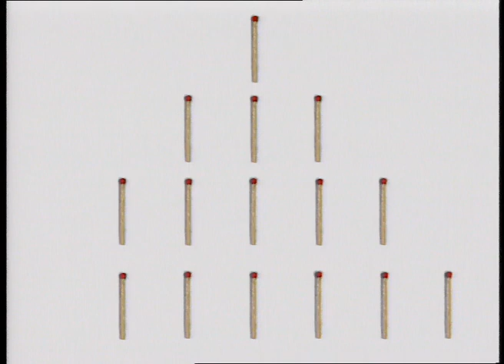L’ANNÉE DERNIÈRE À MARIENBAD, AFFICHE SUR LA SEPT (1991)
Affiche animée pour la diffusion de L’année dernière à Marienbad sur La Sept le 9 septembre 1991.
Voix : Sylvie Caspar

Texte de l’annonce :
"L'année dernière à Marienbad"…Souvenez-vous… c'était l'année dernière, en un hôtel immense, luxueux et baroque, en un jardin de pierre … Souvenez-vous, c'était il y a trente ans, Resnais et Robbe-Grillet inventaient le marivaudage spatio-temporel, traquaient dans les allées de pierre et les couloirs sans fin la fine silhouette de Delphine Seyrig, poursuivie par un homme éperdu qui parlait beaucoup et manquait cependant de conversation, puisque toujours il répétait : "souvenez-vous, souvenez-vous", en cet hôtel immense, où d'étranges pensionnaires se livraient avec rigidité aux joies du jeu de Marienbad.

00:00 Annonce
00:33 Le jeu
00:49 Fin

Les "affiches" étaient les supports graphiques des annonces des programmes de La Sept. Leur aspect n'était pas forcément lié à celui du programme lui-même, et elles ont été réalisées par de multiples graphistes.